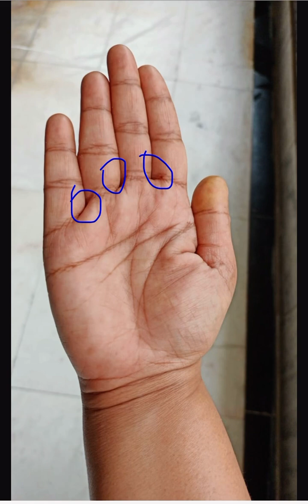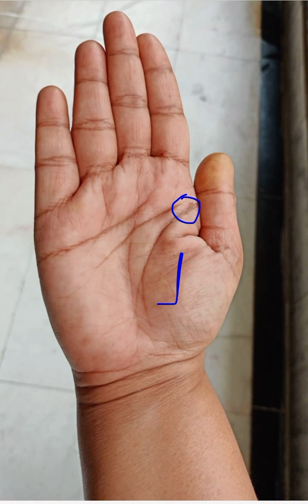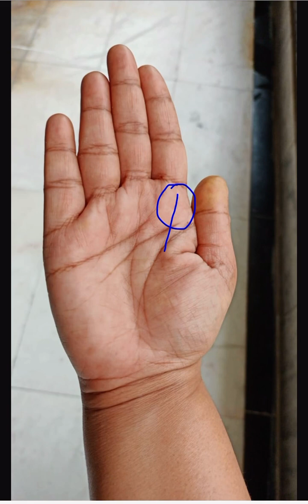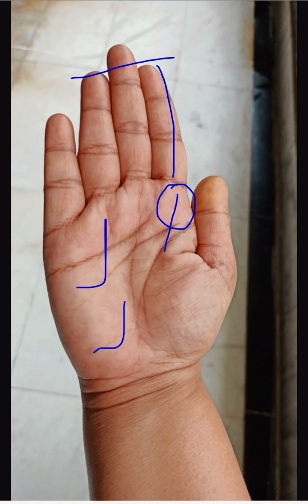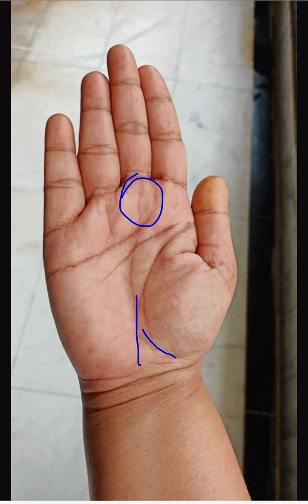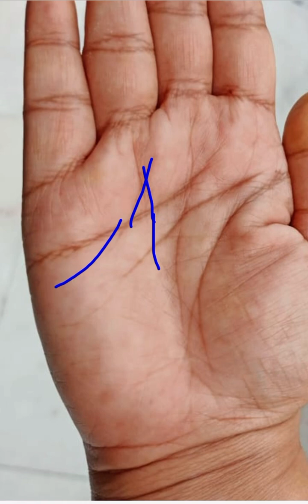Palm analysis . Palmistry .